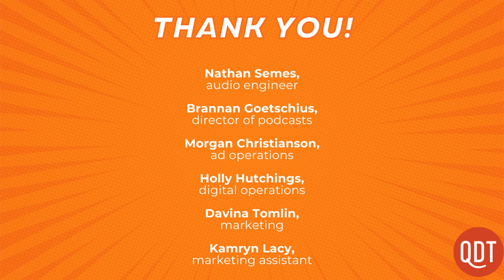Why is Black Friday black? The NATO alphabet goes rogue for comedy. 955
GG 955. This week, we look at the curious origins and histories behind common idioms and expressions that use "black," like "Black Friday," "black sheep," and more. Then we switch gears to explore what happens when phonetic alphabets go delightfully rogue, like in comedy bits and songs.

The Black Friday segment was written by Julia DiGeronimo, a recent graduate and a freelance writer from Northern New Jersey.

Video Production: Holly Hutchings, Kamryn Lacy, and Nathan Semes

Director of Podcasts: Brannan Goetschius
Marketing Associate: Davina Tomlin
Digital Operations Specialist: Holly Hutchings
Marketing Assistant: Kamryn Lacy